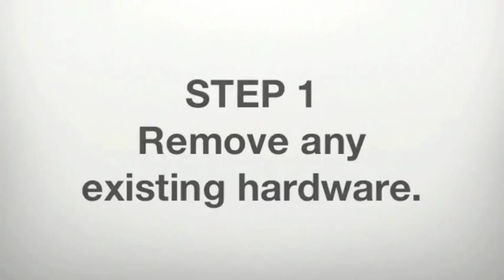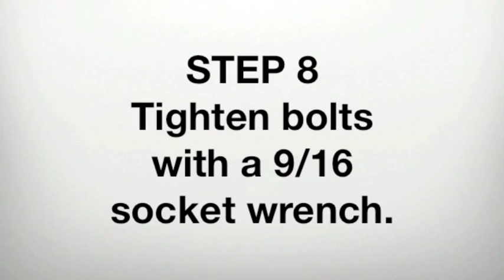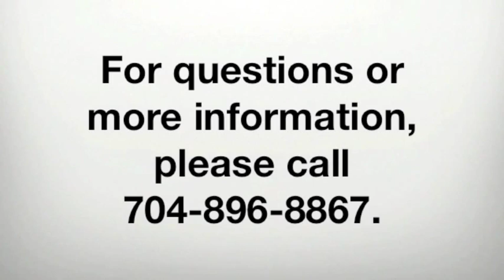How to Install the EZ Claw Yard Truck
A 5-Minute Video on How to Install the EZ Claw Yard Truck. MADE IN THE USA.